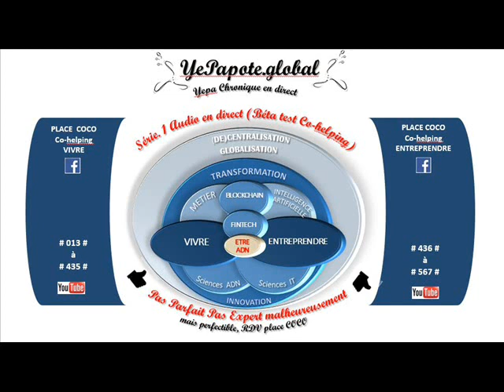#347# Burn Out, Innovations : solutions, outils de mieux être ? Quels rationalité dans nos choix ?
MISS YEPAPOTE ?

+ DETAILS
BURNOUT DÉPRESSION les Tech peuvent-elles aider Suppléer .